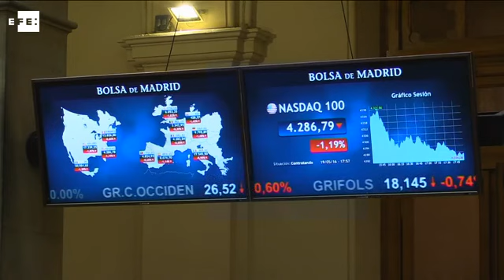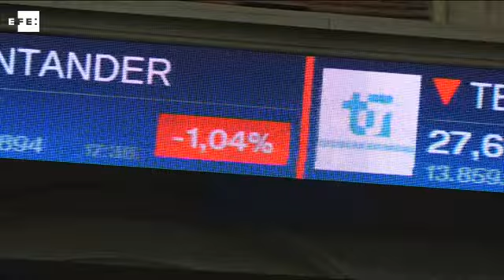La Bolsa española pierde el 1,14% al cierre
Madrid, 19 may (EFE).- La Bolsa española cayó hoy el 1,14 % al cierre y perdió el nivel de los 8.700 puntos, arrastrada por la apertura en rojo de Wall Street ante la posibilidad cada vez mayor de que la Reserva Federal de EEUU (Fed) suba los tipos de interés tras la mejora de los datos macroeconómicos del país.

IMÁGENES DEL CIERRE DE LA BOLSA